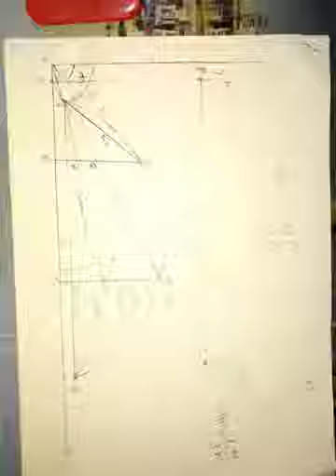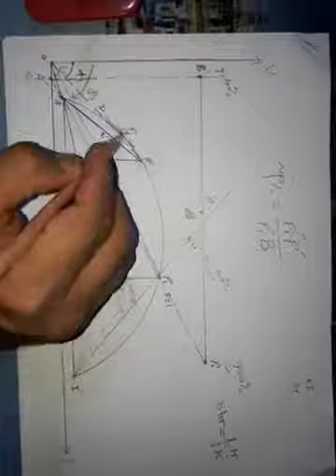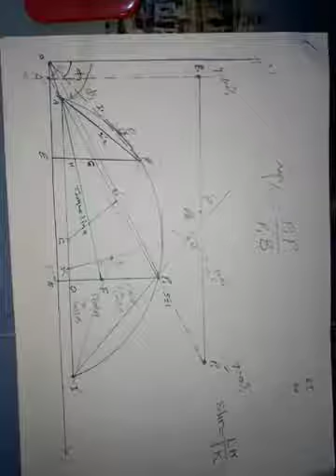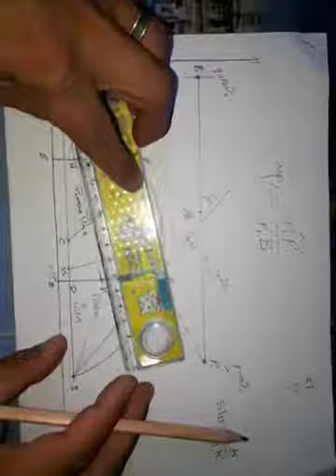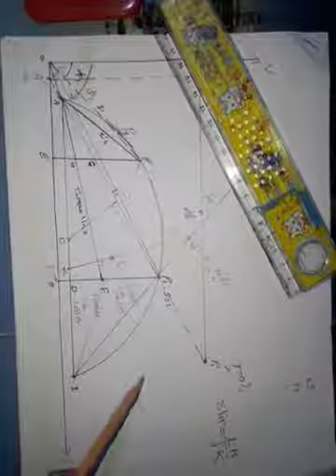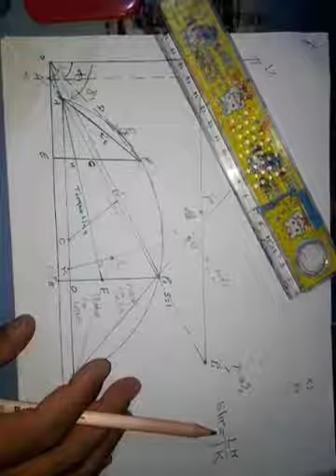مكائن الكورس الاول المحاظرة الحادية عشر المرحلة الثالثة هندسة الكهرباء د.عادل مانع